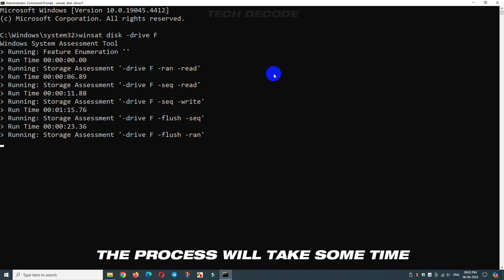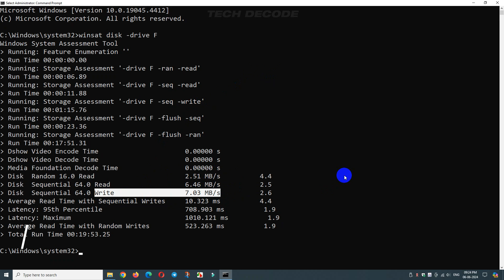How To Check USB Speed (Pen Drive, Memory Card, External Hard Drive) Without Software